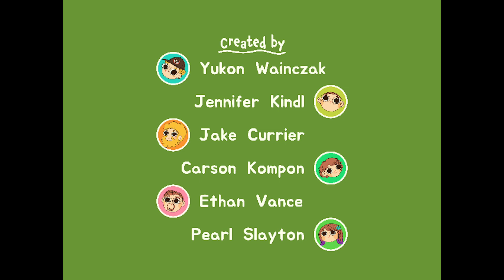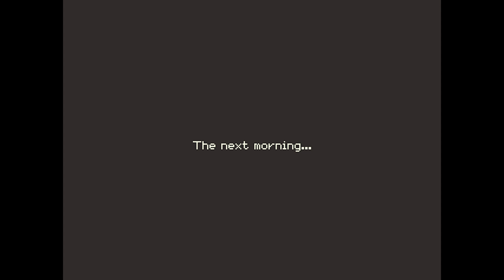Turnip Boy Robs a Bank - 26 Minutes of Gameplay